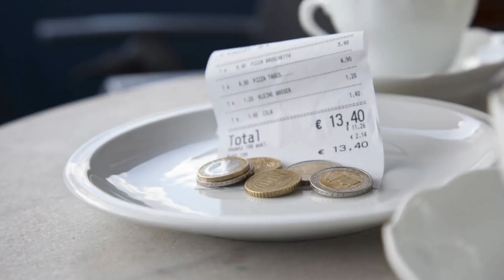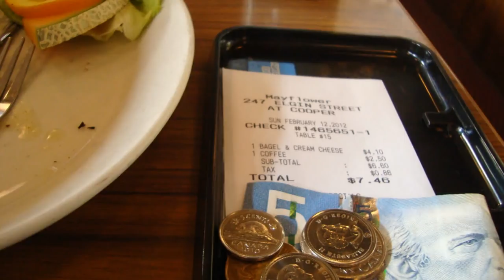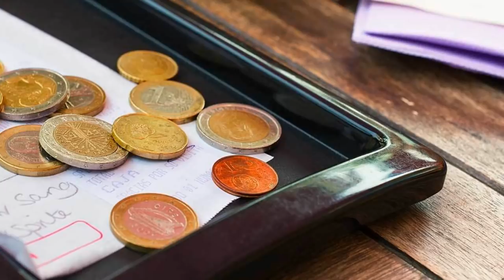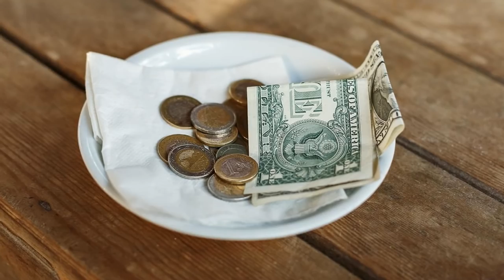CÓMO DAR PROPINA: CUÁNTO? GUÍA DEL CABALLERO PARA EL HOMBRE NO TACAÑO!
AUNQUE NO SALGAS DE CASA TIENENS QUE DAR PROPINA EN CIERTAS OCASINOES, COMO CUANDO PIDES ALGO. NO DEJES DE HACERLO

Visita nuestro sitio asociado de Amazon para productos de tu interés: